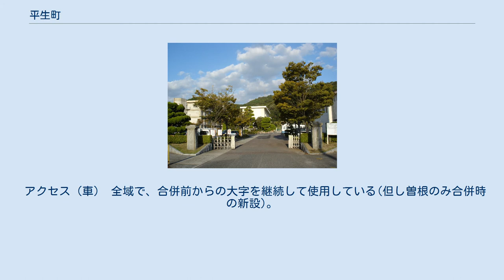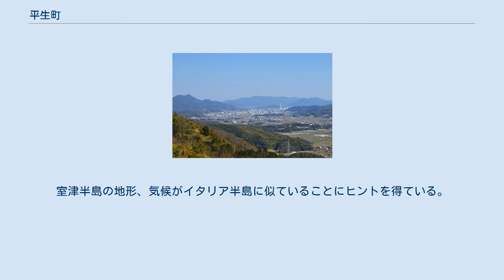平生町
熊毛郡_(山口県)
石城山から望む市街地 平生町（ひらおちょう）は、山口県東南部の町。
 本州最西端山口県東南部、瀬戸内海に面した室津半島の西側に位置する。
南北に約11km、東西に9kmにわたり、箕山（標高400m）、大星山（標高438m）を中心とした丘陵地帯と、平生平野を中心とした平野部から成り立つ。
また、佐合島が本町に属する。
18.2kmにおよぶ平生湾と共に、瀬戸内海国立公園の一端を形成する。
 アクセス（車） 全域で、合併前からの大字を継続して使用している(但し曽根のみ合併時の新設)。
 現在の平生町の土地の多くは、毛利就頼が慶安三年（1650年）熊毛郡宇佐木大野河添い沖の開作につき決意して奉行横道忠右衛門に設計、施工を命じ、当時は海であった部分を埋め立てて水田を開作したものである。
 常春寺にある横道忠右衛門の墓や横道が造った南蛮樋（水門）は、町の史跡・名所となっている。
 町内に鉄道駅は無い。
最寄り駅は山陽本線柳井駅・田布施駅。
 熊毛南高等学校 地域再生計画として、「イタリアーノひらお」構想を進めている。
室津半島の地形、気候がイタリア半島に似ていることにヒントを得ている。
平生町の地形や豊かな自然、文化及び農林水産業や商工業などの地域資源を活用し、町内各団体が地域ブランドを確立し地域経済の活性化を図ることを目的として進めている。